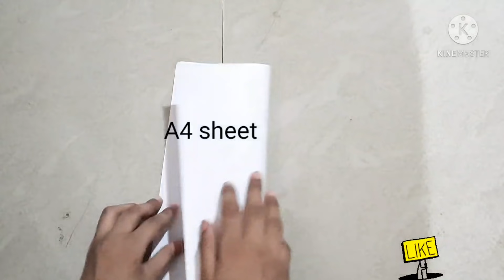Father's day gift ideas during lockdown | Father's day card ideas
Hello friends
In this video I've made 3 beautiful Father's day gifts .You should also try it .